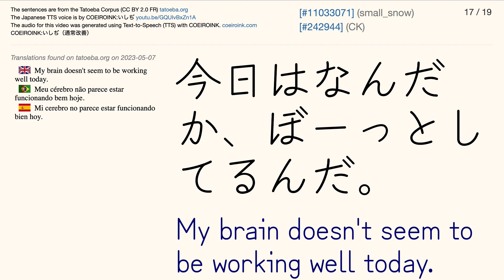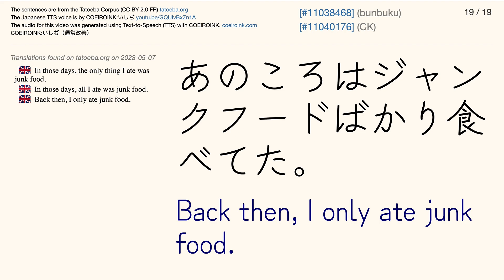COEIROINK:いしぢ（通常改善） Tatoeba Corpus Sentences - Listen and Repeat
The Japanese audio is by COEIROINK:いしぢ（通常改善）
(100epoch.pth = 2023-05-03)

Japanese font: Zen Kurenaido
English font: Zen Kurenaido

Sometimes sentences that should be said by a female voice will be said by a male voice, and vice versa.